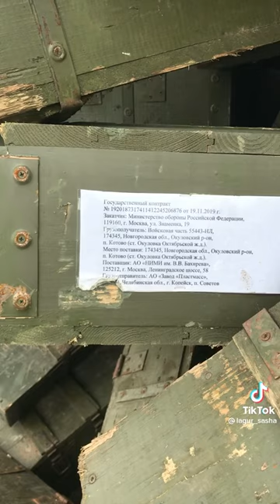Скільки мілліонів ракет і снарядів випущено росією по українцях